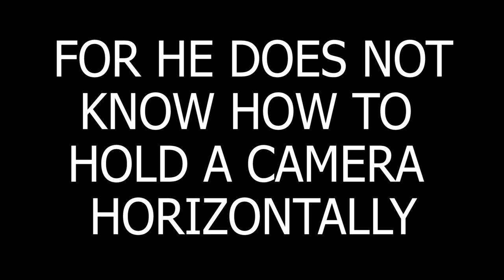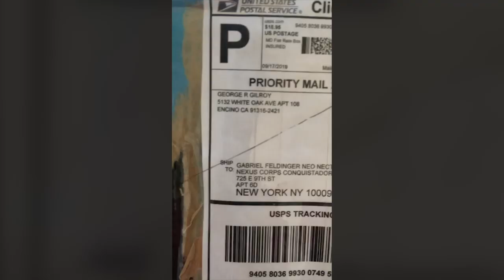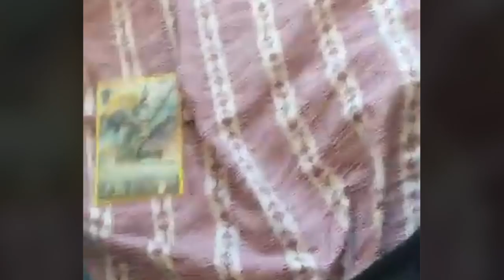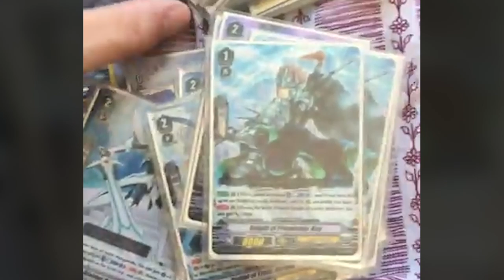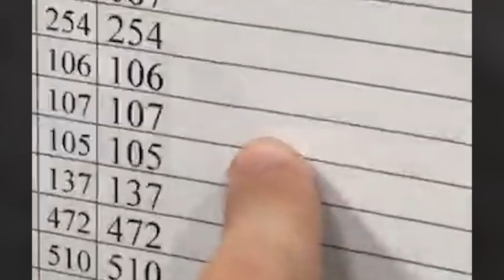BCS Secaucus, NJ | Cardfight!! Vanguard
Gabe wanted to New Jersey to attend the Bushiroad Championship Series for Cardfight!! Vanguard, but left all of the Vanguard Cards in LA, so Richard hooked him up.

He only attended Day 1 of the event and this is pretty much how the event went.